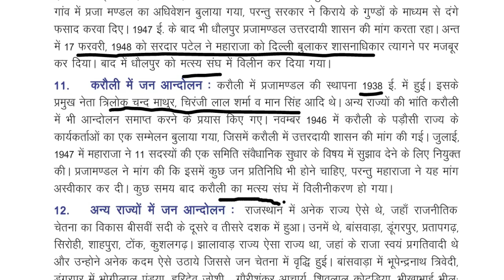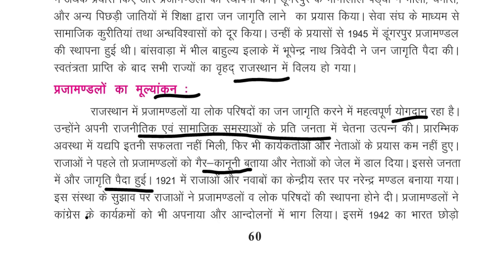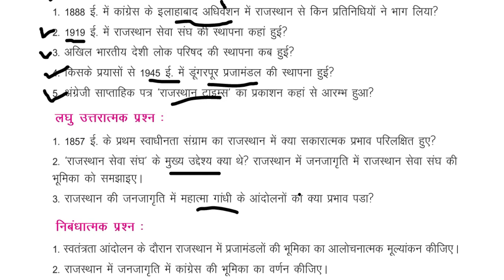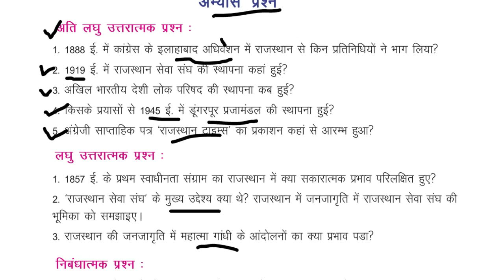Class-9/ chap-5/ Part-4/ राजस्थान में जंजाग्रति और प्रजामंडल/ REET 2022 Syllabus/ Taiyari Kaise kare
Class-9/ chapter-5/ Part-4/ राजस्थान में जंजाग्रति और प्रजामंडल/ REET 2022 Syllabus/ Taiyari Kaise kare